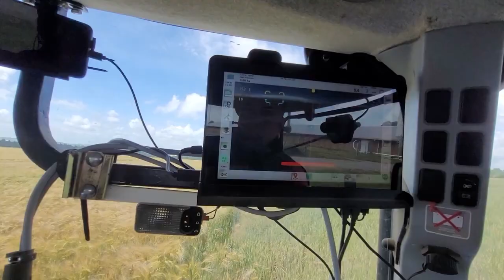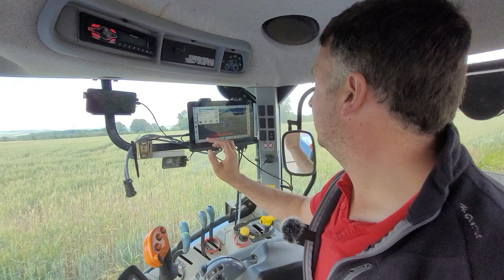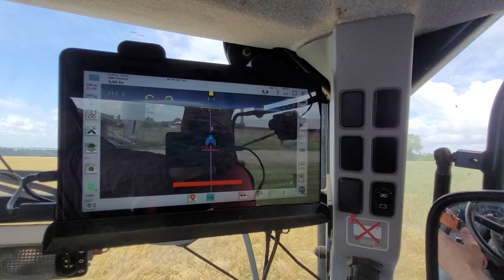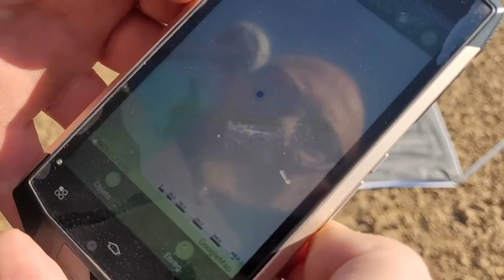Centipède: rejoignez la communauté ! comment cela fonctionne, quels avantage?... On vous explique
La Chambre du Nord Pas de Calais et les Groupes d'Etudes et de Développement Agricole (GEDA)  installé des antennes de référence RTK sur leur bâtiment afin de contribuer au développement du réseau RTK Open Source de l’INRAE : CENTIPEDE .
Présentation de ce système et des applications possibles et avis d'utilisateurs.